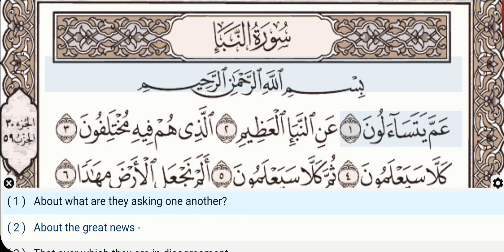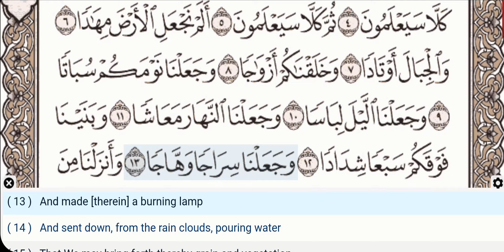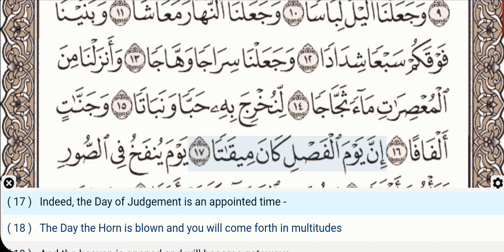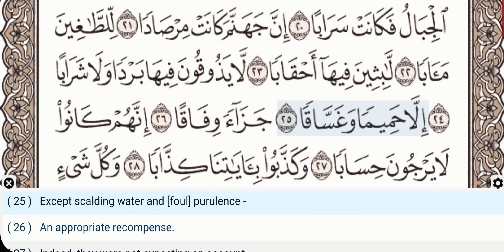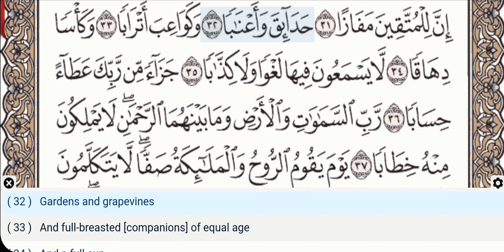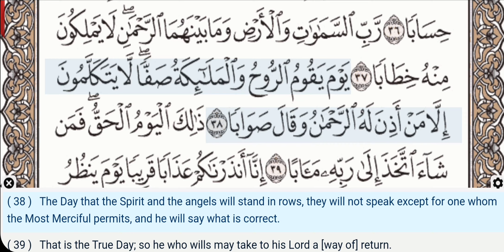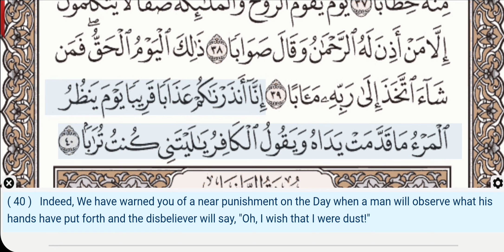78 - Surah An Naba - Dr Ayman Suwayd - Teacher - Learn Quran Tajweed